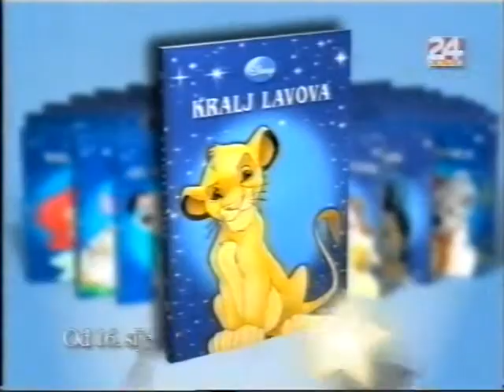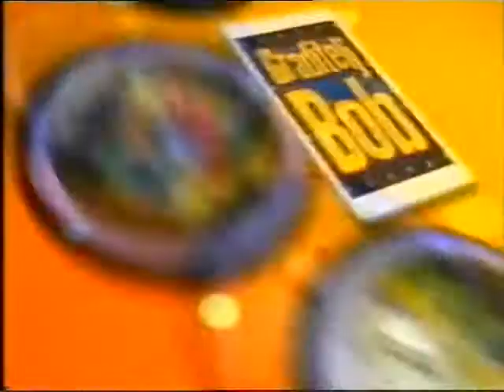Code Lyoko - Epizoda 9 - SATELIT + Yu-Gi-Oh GX - [HR.sinkronizacija] - (link za gledanje je u opisu)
Ovaj video je omogućio naš suradnik Tomislav Vukelić iz Rijeke, poznatiji kao Tomislav MIX na Dailymotionu koji uploada vrlo rijetke crtiće. U ovom videu ćete vidjeti izuzetno rijedak materijal iz legendarne davne prošlosti Nove TV - to su zaista rijetki crtići s jako teško dostupnim sinkronizacijama poput Code Lyoko i Yu-Gi-Oh! GX crtića i animea, a tu su i vrlo zanimljive stare reklame s Nove TV od prije 13 godina - sav taj materijal je ekstremno rijedak i bio je apsolutno nedostupan na internetu sve ove godine, praktički od prvog prikazivanja prije 13 godina pa sve do ovog trenutka. Zato se dobro zabavite i uživajte u ovim rijetkim nostalgičnim materijalima iz davne prošlosti Nove TV dok su još puštali kvalitetne materijale, a ne kao ova današnja smeća poput turskih serija. Uživajte u gledanju!